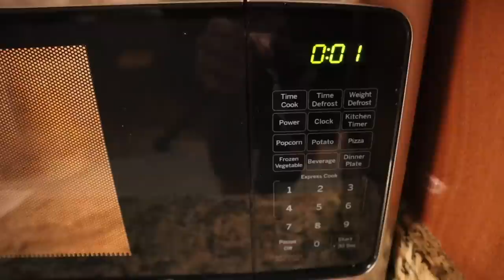TEACHING A MONKEY HOW TO SKATEBOARD ! WILL HE RIDE ?!